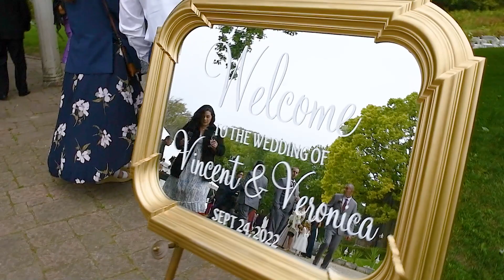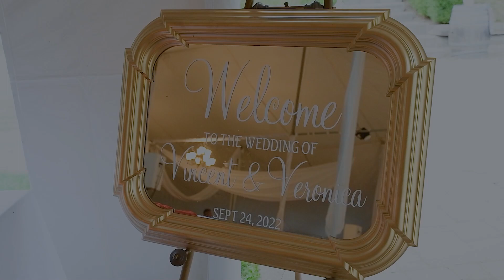Wedding | September 24th, 2022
Videography of the family photo shoot
at Nithridge Estates Weddings & Events